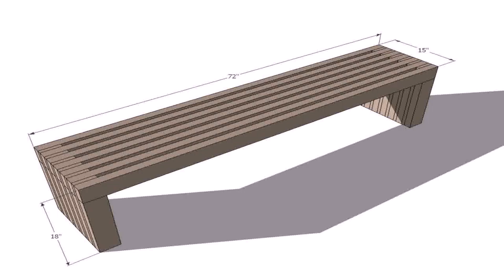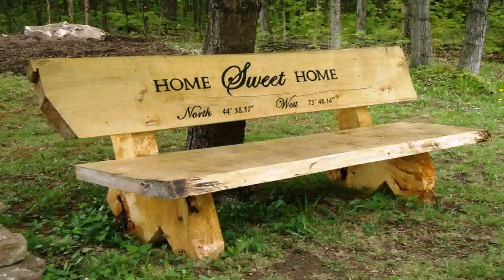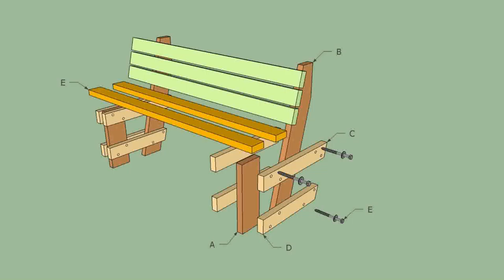Wood Garden Bench Designs